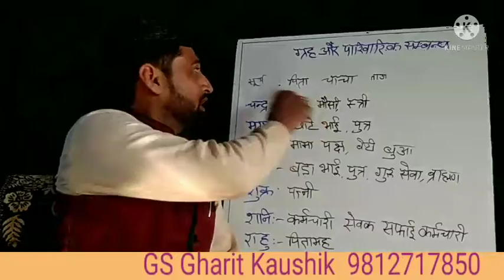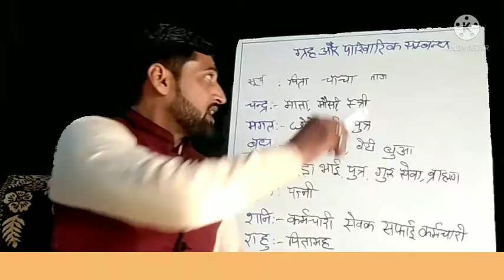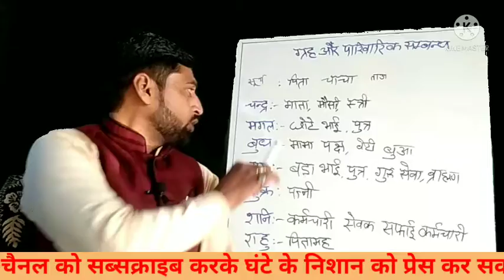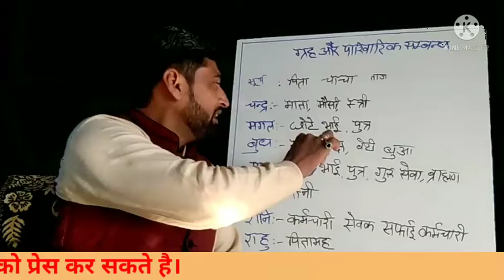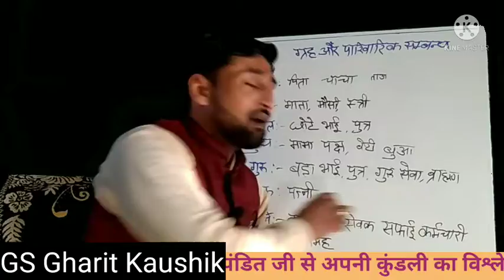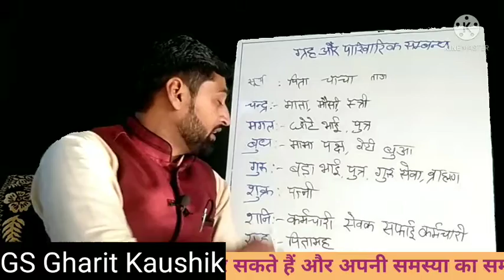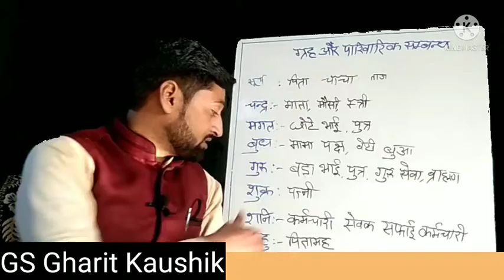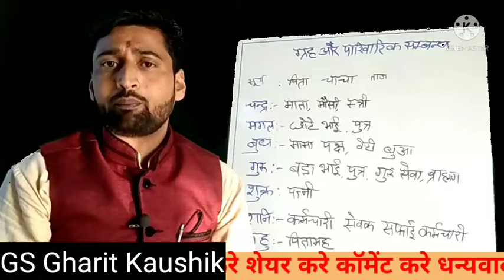ग्रह और पारिवारिक रिश्तेकोनसा सा ग्रह किस रिश्ते को बताता है# परिवारिक रिश्ते ओर ग्रह#by gsgkaushik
ग्रह और परिवारिक रिश्ते कौन सा ग्रह किस रिश्ते को बताता है परिवारिक रिश्ते एवं नवग्रह परिवार के रिश्ते बिगड़ने का कारण क्या होता है क्यों बिगड़ते हैं रिश्ते कौन से ग्रह में सुधार करके किस रिश्ते को सुधारा जा सकता है इस वीडियो में यही सब बताया गया है कि हम कौन से ग्रह की पाठ पूजा करके किस रिश्ते में सुधार कर सकतेgs Gharit Kaushik#घृत कौशिक#कौशिक#